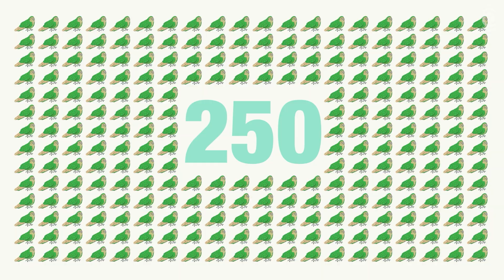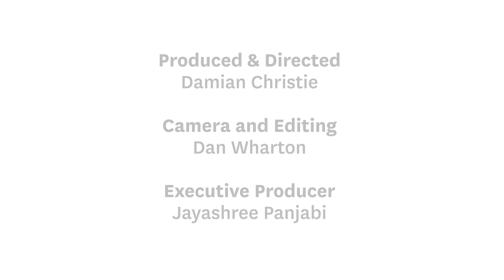What if genomics could help save an endangered species? | RNZ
In 2018 the kākāpō became the first species in the world to have its entire population's genomes sequenced. How is the information being used today to help conservation?

Made by Aotearoa Science Agency and funded by Genomics Aotearoa.